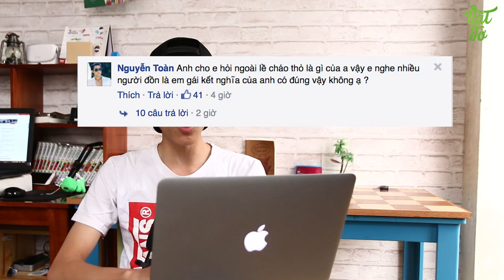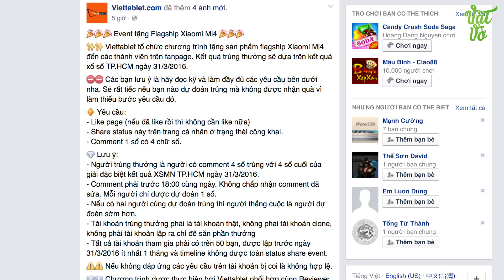Vật Vờ| Bạn hỏi Vật trả lời